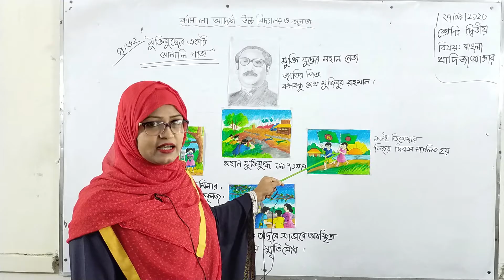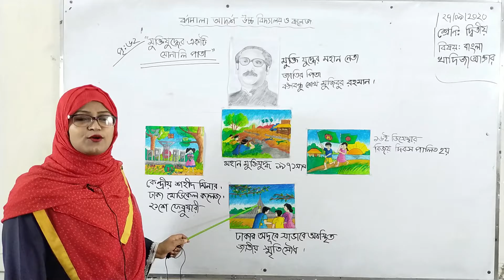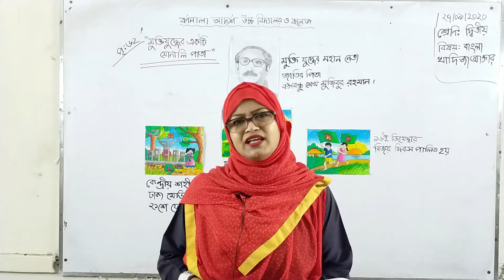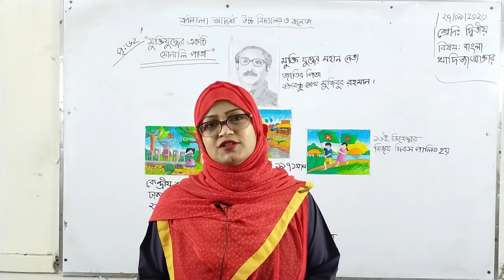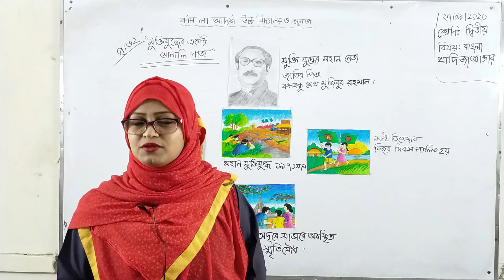শ্রেণিঃ দ্বিতীয় | বাংলা | মুক্তিযুদ্ধের একটি সোনালি পাতা | পৃঃ৬২